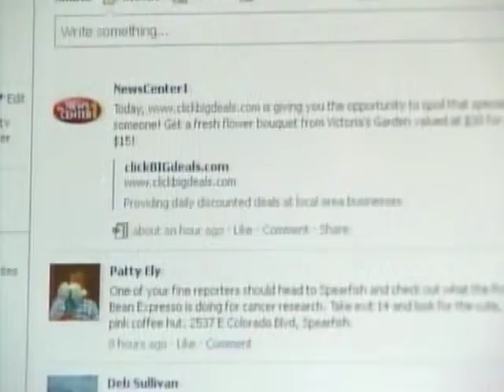Dakota Smiles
Community Connection